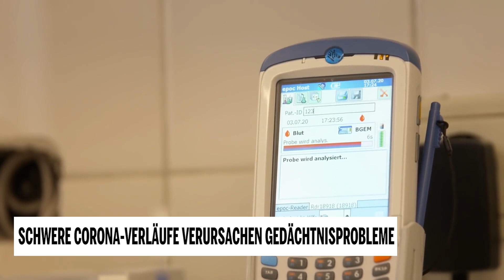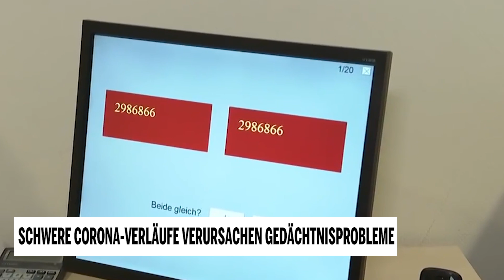Schwere Corona-Verläufe verursachen Gedächtnisprobleme